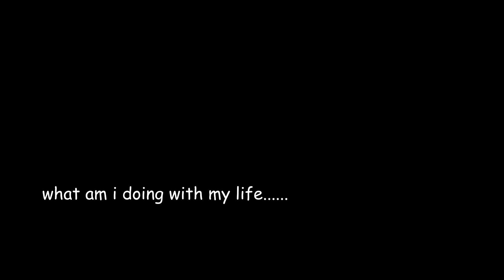Boogeyman - Funny Moments/Scary Moments Compilation (Horror Game)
Hope you all enjoyed the Boogeyman series, one of the best fnaf inspired games out there. Let's wrap it up with a compilation! If you enjoyed make sure to like the video and leave feedback below, Rage would appreciate it.